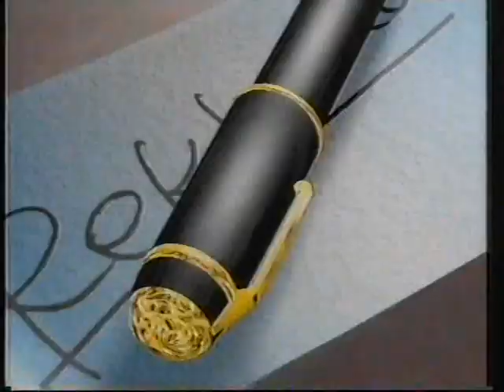TUTOVKA - Retro reklama